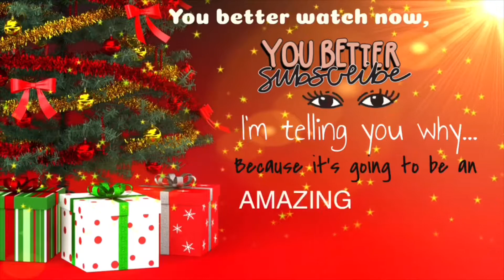Ejercicio para el Abdomen ( ultimo video del 2018)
I am not a personal trainer. This works outs have worked for me. This all depends on your body type